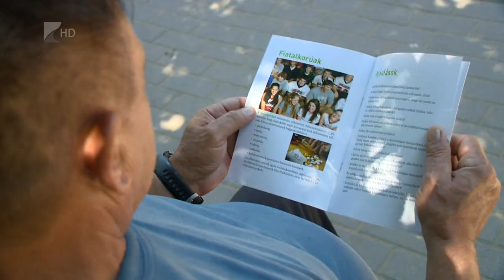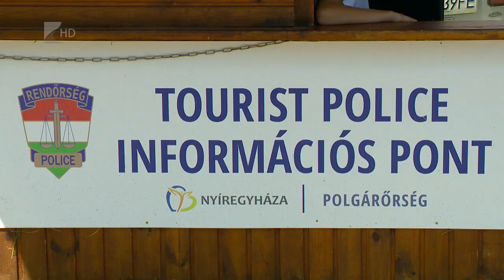Közösségi szolgálat a rendőrségnél - Kölcsey Tv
A nyári idegenforgalmi szezon beköszöntével diákok is segítik a rendőrség munkáját. A Tourist Police elnevezésű kezdeményezés során szórólapokat osztanak és jó tanácsokkal látják el a külföldi és belföldi turistákat. A diákok a közösségi szolgálatukat teljesítik a rendőrségnél, naponta 3-4 órát dolgoznak önkéntesként.